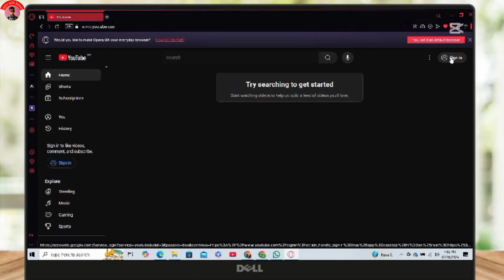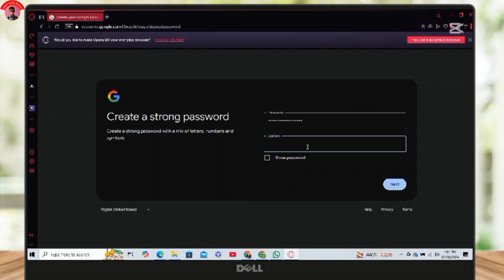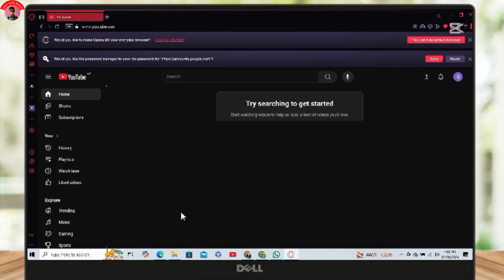How to Create YouTube Account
Looking to start your journey on YouTube? This video will guide you through the simple steps to create your own YouTube account. Whether you're asking, "How do I create a YouTube account?" or need help setting up your account for the first time, this tutorial covers everything you need to know. Learn how to sign up, set up your profile, and get started with YouTube in just a few minutes. Watch now to create your YouTube account today!

Timestamps:
00:00 How to Create YouTube Account
00:10 Why Create a YouTube Account?